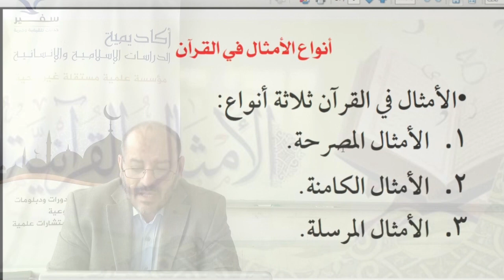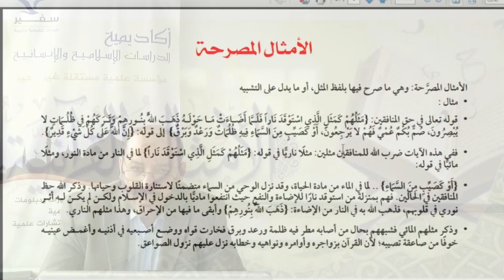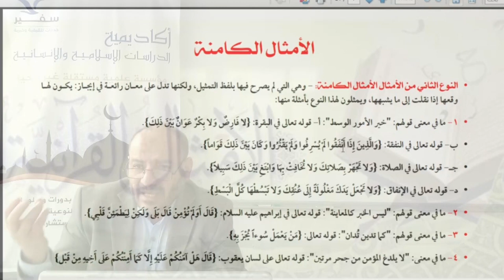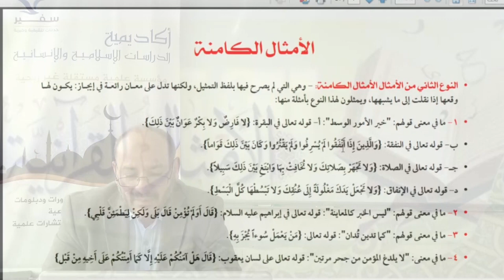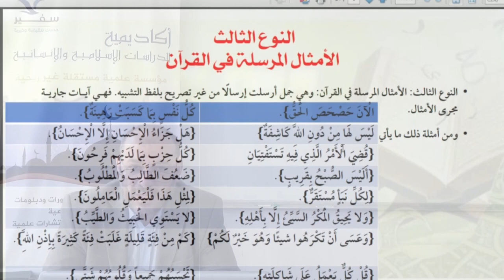الدكتور توفيق زبادي : أنواع الأمثال فى القرآن الكريم